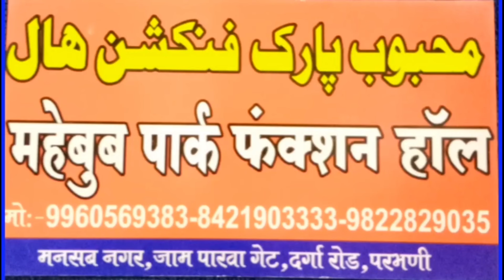महावितरण कार्यालय मे अनोखा आंदोलन.